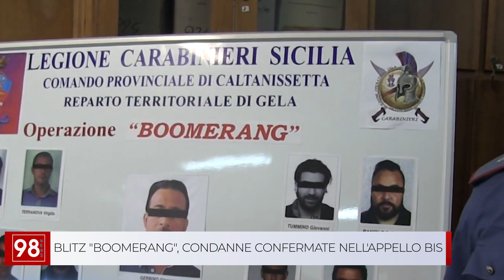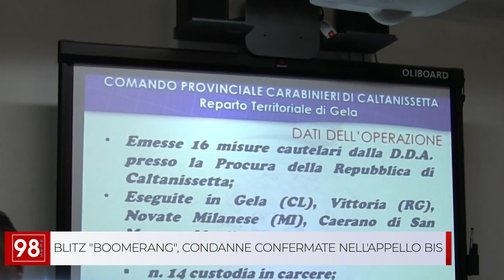BLITZ BOOMERANG , CONDANNE CONFERMATE NELL'APPELLO BIS